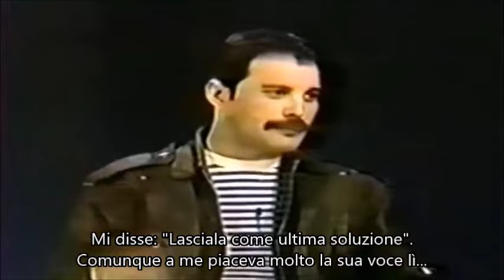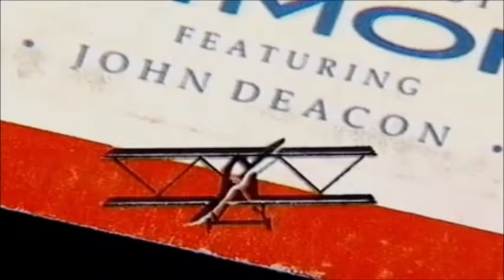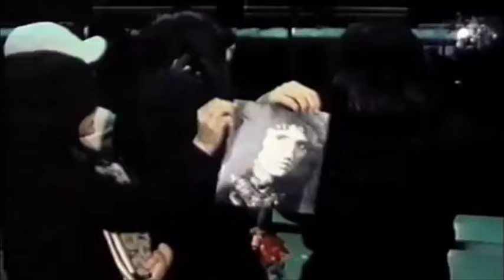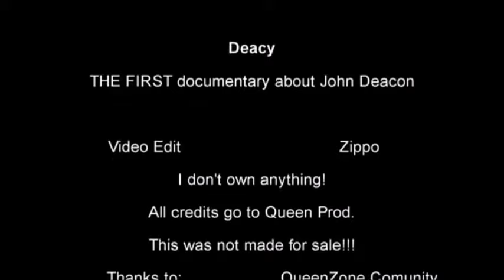THE JOHN DEACON DOCUMENTARY ***IN ITALIANO***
Per la prima volta, con sottotitoli in italiano, l'unico documentario, edito da QueenRomania, esclusivamente dedicato a John Deacon, bassista dei Queen.
Traduzione, sottotitoli e sincronizzazione di Barbara Mucci.